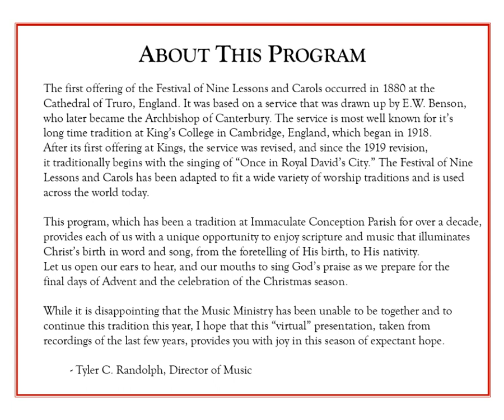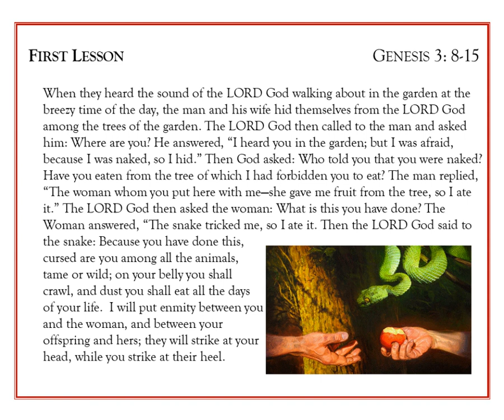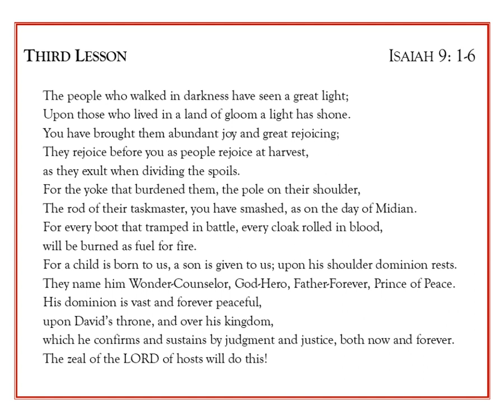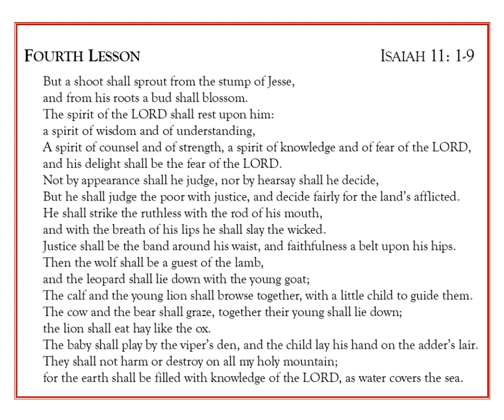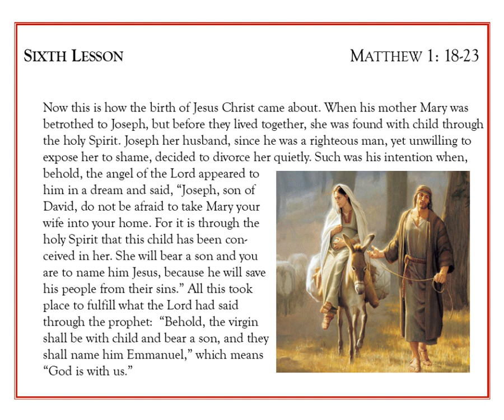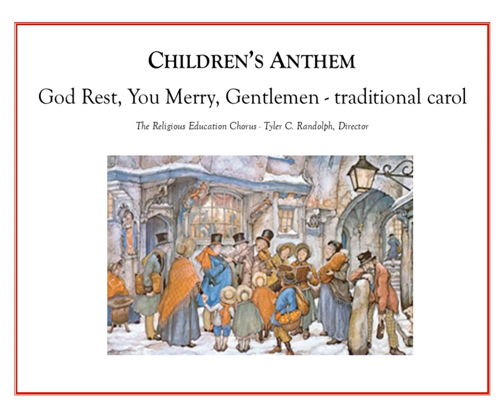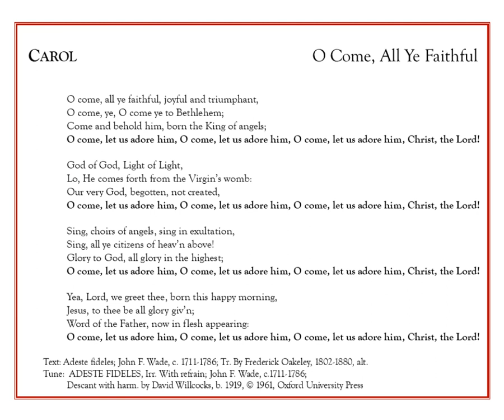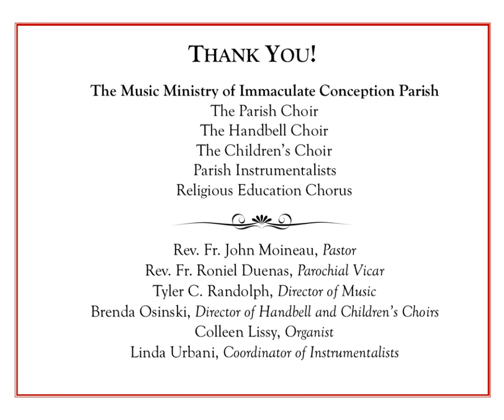A Festival of Nine Lessons and Carols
A Festival of Nine Lessons and Carols has been a long-standing Advent tradition at Immaculate Conception Parish. While the current pandemic prohibited the celebration this year, please use this "virtual" presentation as a way to prepare for the birth of our Savior.  This video consists of recordings from various Lessons and Carols presentations from 2017 through 2019.